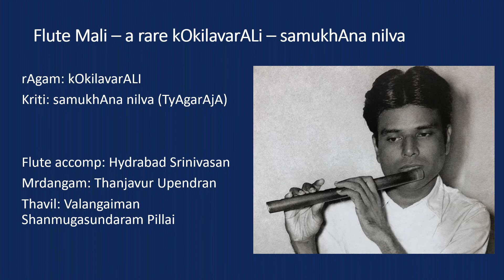Flute Mali - a rare kOkilavarALi - samukhana nilva